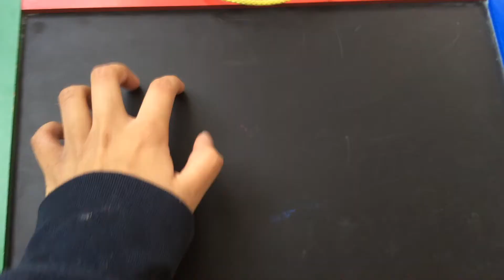send this video to annoy anyone (or waste their time lol)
Hey everyone this is a random video I decided to make (hopefully you enjoy I guess). I'm sure half these things don't bother anyone but they sure bother me.
(Also credit to my mom and bro for creating some of those *disgusting* noises)

Intro music credit to the childhood bop: wii mii music

( ͡° ͜ʖ ͡°)( ͡° ͜ʖ ͡°)( ͡° ͜ʖ ͡°)( ͡° ͜ʖ ͡°)( ͡° ͜ʖ ͡°)( ͡° ͜ʖ ͡°)( ͡° ͜ʖ ͡°)( ͡° ͜ʖ ͡°)( ͡° ͜ʖ ͡°)( ͡° ͜ʖ ͡°)( ͡° ͜ʖ ͡°)( ͡° ͜ʖ ͡°)